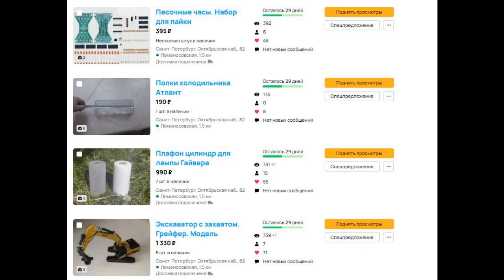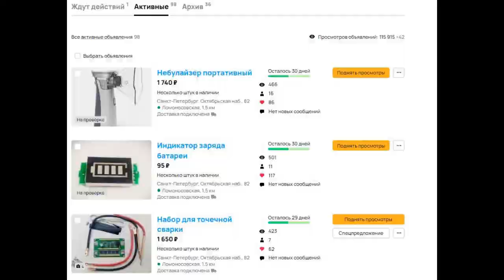Обзор понижающего преобразователя XL4015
Демонстрация, описание, инструкция и варианты применения понижающего преобразователя тока и напряжения XL4015.

Таймкоды:
00:00 | Вступление
01:30 | Характеристики
02:46 | Состав преобразователя
06:00 | Подключение преобразователя
07:31 | Зарядка аккумуляторов
09:20 | Другие варианты преобразователей
09:38 | Завершение

Рекомендую ознакомиться со всеми объявлениями в профиле, некоторые цены ниже Али Экспресс, оптовые скидки.

Есть Авито доставка почтой РФ или СДЭК, ТОЛЬКО этими службами.
При заказе от 500р есть очень выгодная доставка СДЭК (например СПб 160р, МСК 250р)
Могу организовать доставку комплектующих партиями от 30шт из Китая по ценам ниже Али Экспресс - обращайтесь.